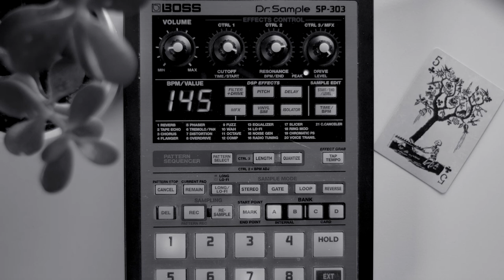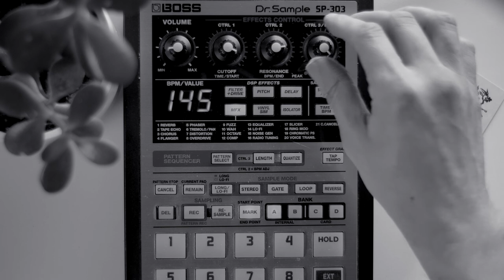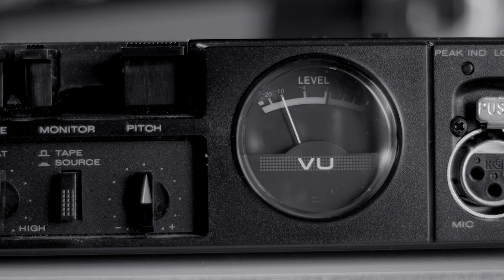Downtempo SP-303 + Tape || Coalesce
I created this downtempo piece on my SP-303 and recorded it straight to tape using the Marantz PMD 222. I increased the tempo of the sequence to help compensate for playing the tape back at half speed. It was a fun experiment,  I hope you enjoy it. The landscape footage was captured around St. Clair Beach in Dunedin, New Zealand.
Silence and The Unwinking Minds is an electronic music project by Derek Pearson focused mainly on Ambient, Experimental & Downtempo compositions created with a Eurorack Modular Synth.
For more information on this project and future releases please
This video along with similar content is also available for your viewing pleasure
I will be uploading more content like this weekly, so feel free to check back in soon.